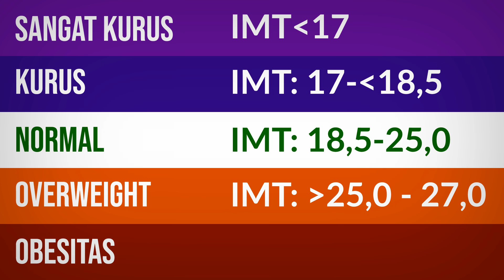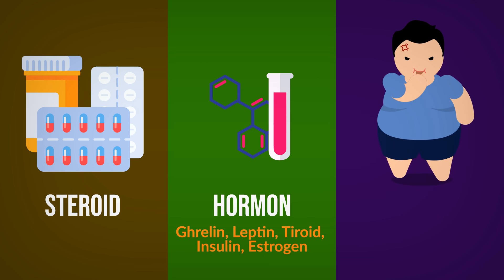Cara Menurunkan Berat Badan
Banyak orang mencoba berbagai cara untuk menurunkan berat badan. Tapi, Tau gak sih? salah metode diet bisa berakibat buruk bagi kesehatan.

Lalu, bagaimana metode diet yang tepat untuk mengatasi obesitas?

Ini kata dokter..

Referensi :

1. Kemenkes RI. Panduan pelaksanaan Gerakan Nusantara Tekan Angka Obesitas (Gentas). Kemenkes RI Dirjen P2PTM. 2017:1-32.

2. Kemenkes RI. Epidemi Obesitas. [online] 2018 [diakses tanggal 22 April 2020] diunduh dari

3. Gura K dan Ciccone R. Drugs and Appetite An Overview of Appetite Stimulants in the Pediatric Patient. ICAN: Infant, Child, &AMP; Adolescent Nutrition. 2010;2(6):358-369.